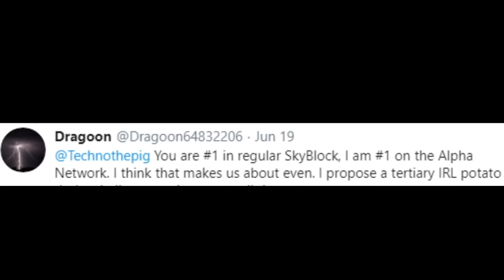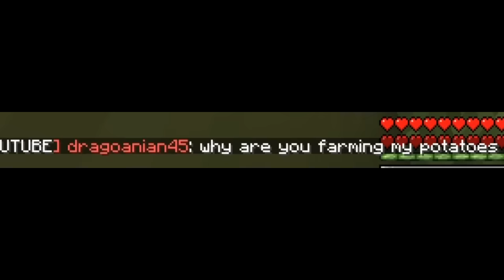How I got #1 Potato Collection in Hypixel Skyblock Alpha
I played some dungeons, farmed some potatoes, talked to some people on my discord